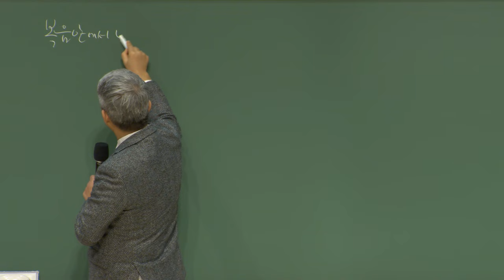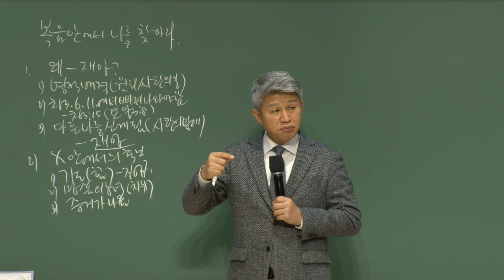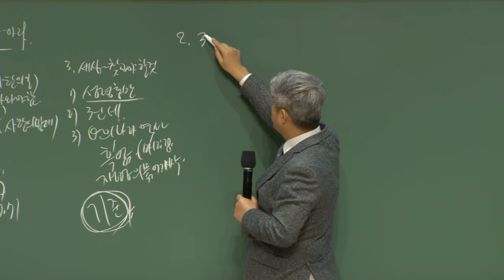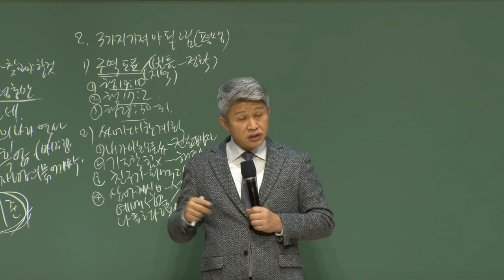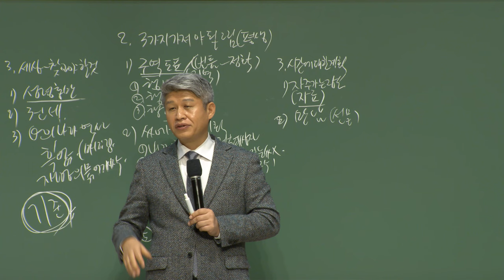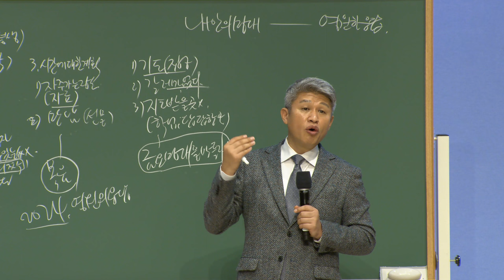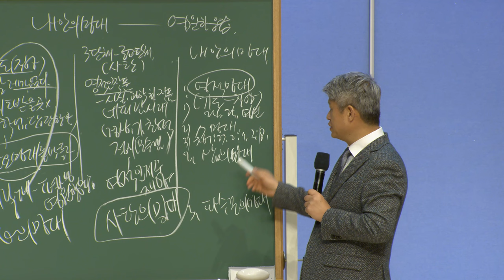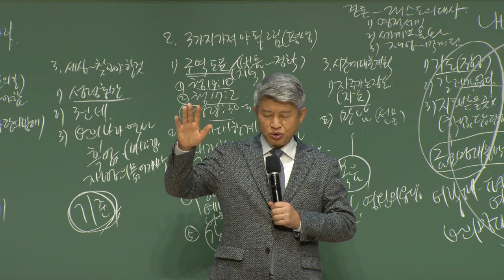20240219 대구하나교회 권찰회(내 안에 망대 세우는 금토일 시대와 영원한 응답,고후10:4-5)